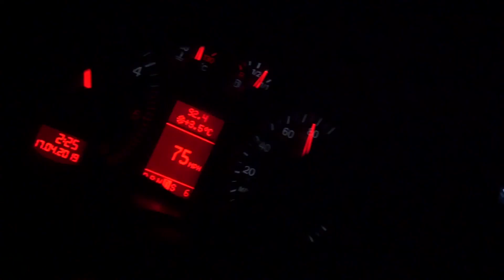2019 - The best year of my life!!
The best year of my life, Thank you to everyone who has made this year fucking incredible.